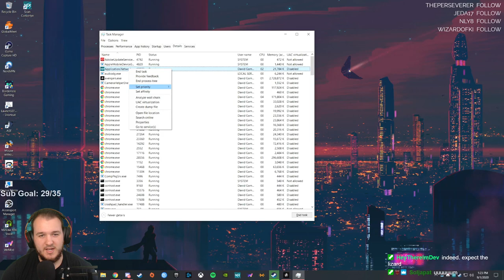Marvel's Avengers - Let's Play - Part 1